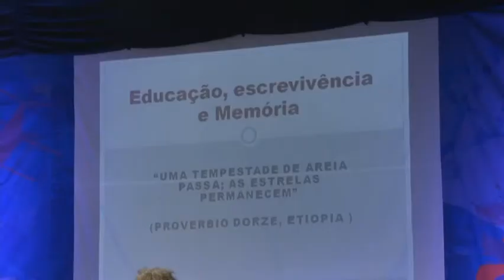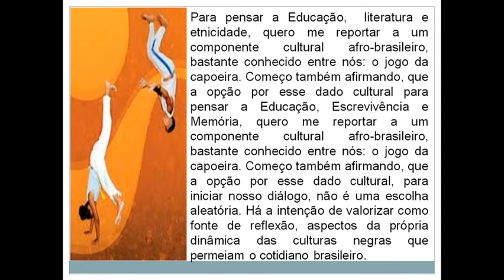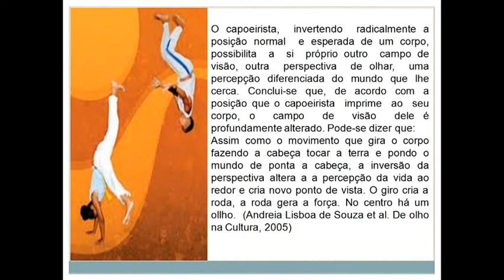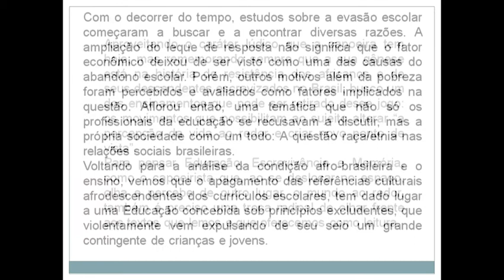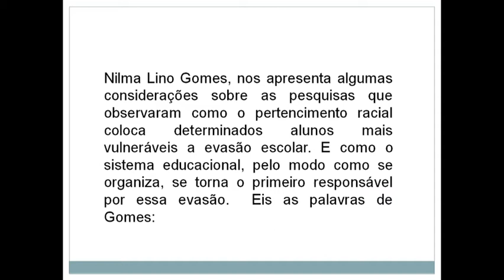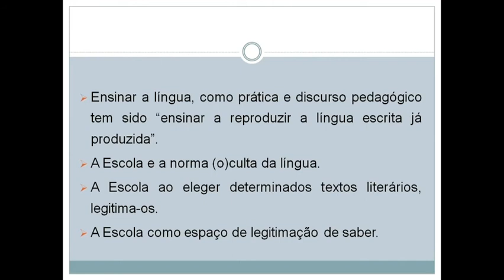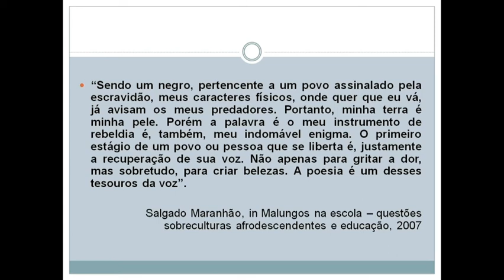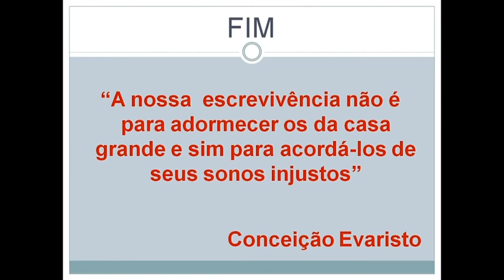Conceição Evaristo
SEMINÁRIO EDUCAÇÃO RESISTÊNCIA
Palestra Conceição Evaristo – Educação, Escrevivência e Memória
Mediadora Ana Paula Lisboa

Auditório da Escola Oga Mitá, Unidade Alto Bonfim.

Oga Mitá 40 anos